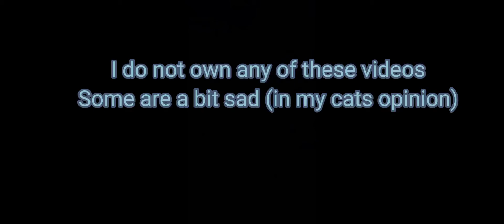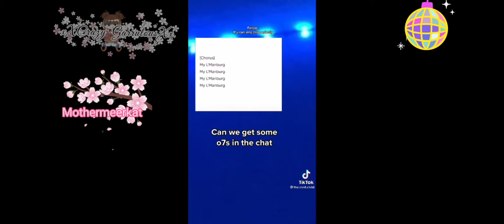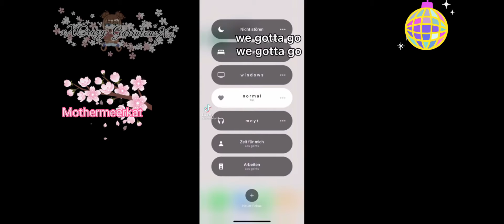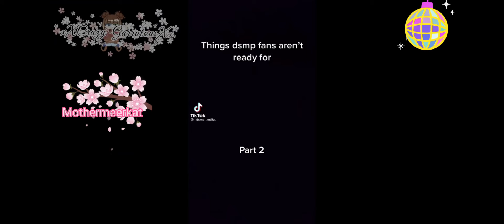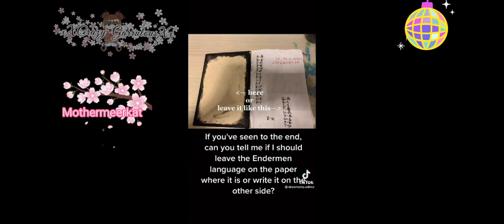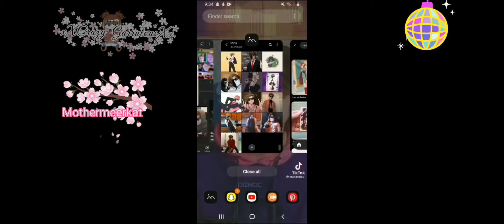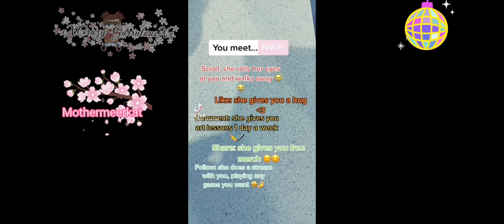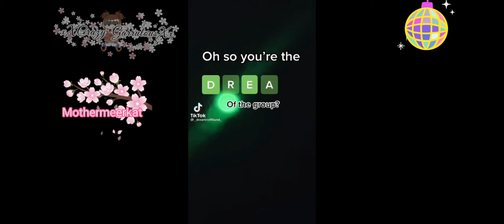Dream smp tiktoks I found under my bed re-upload 150+ subscriber special